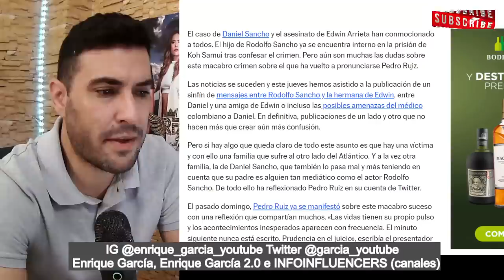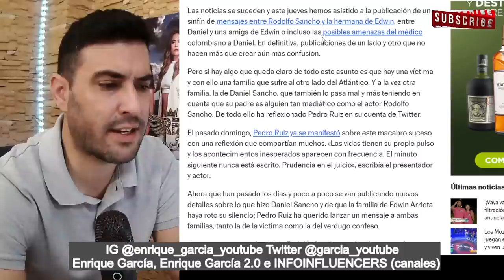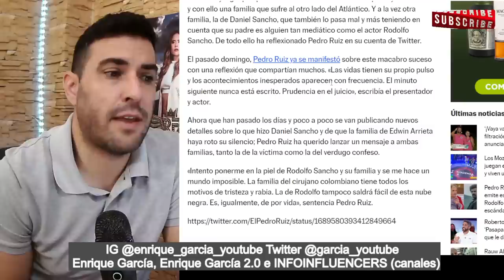COMUNICADO de Pedro Ruiz sobre Daniel Sancho, Rodolfo Sancho y Edwin Arrieta y sus familias